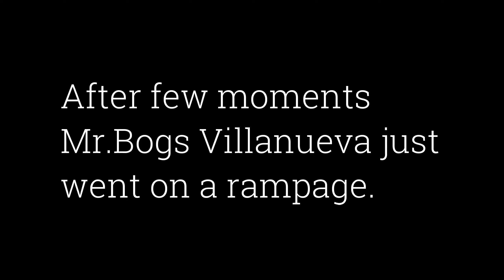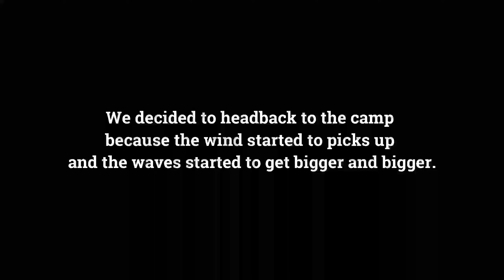Team Fishing Villa Pantabangan Dam Tour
Team Fishing Villa's Bass Fishing Session in Pantabangan Dam in Nueva Ecija.

The largemouth bass (Micropterus salmoides) is a carnivorous freshwater gamefish in the Centrarchidae (sunfish) family, a species of black bass native to the eastern and central United States, southeastern Canada and northern Mexico, but widely introduced elsewhere.[2] It is known by a variety of regional names, such as the widemouth bass, bigmouth bass, black bass, bucketmouth, largies, Potter's fish, Florida bass, Florida largemouth, green bass, bucketmouth bass, Green trout, gilsdorf bass, Oswego bass, LMB, and southern largemouth and northern largemouth

Crew:
Bogs Villanueva
Cecil Tina
Alfonso
Cynder

Gears:
Shimano Lunamis
Shimano Poison Adrena
Shimano Zodias
Majorcraft Rods
Kistler Rods

Shimano Stella FJ
Shimano Vanford
Shimano Aldebaran
Shimano Antares
Shimano Aldebaran

Please support Team Fishing Villa by
LIKING and SHARING our videos :)